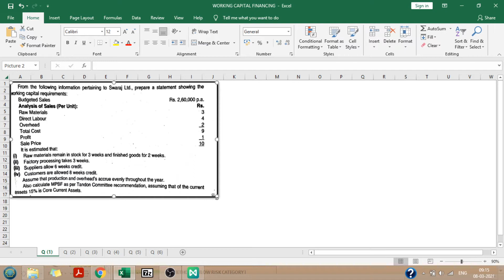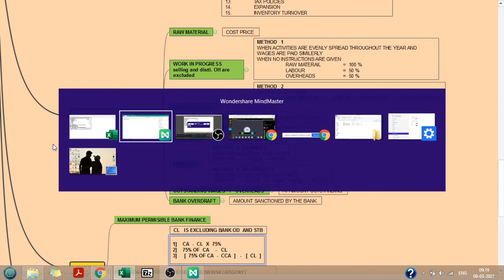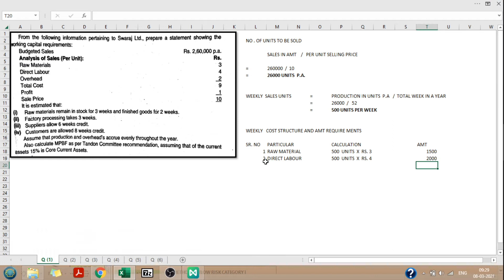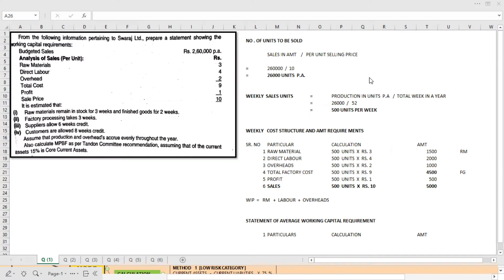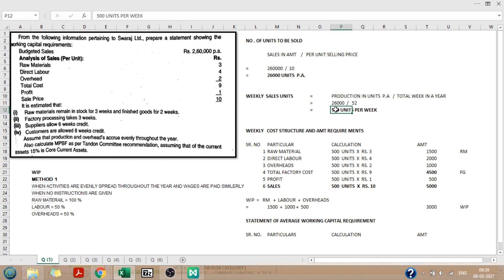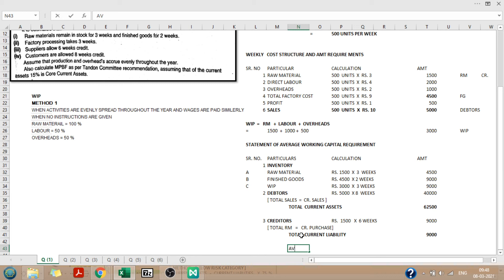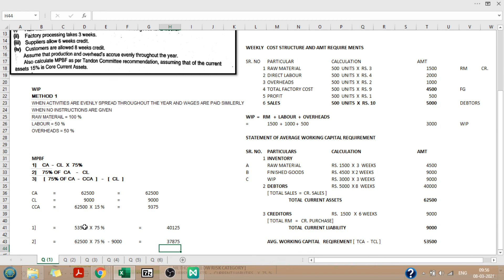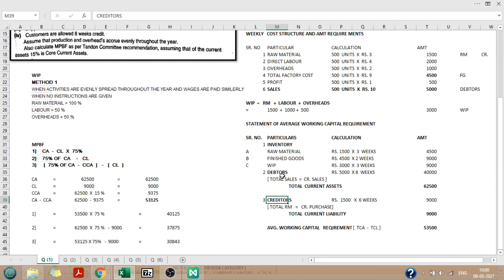WORKING CAPITAL FINANCING 02 SOLVED PROBLEM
SY BAF    MA
TYBAF     FM
TYBMS     SFM